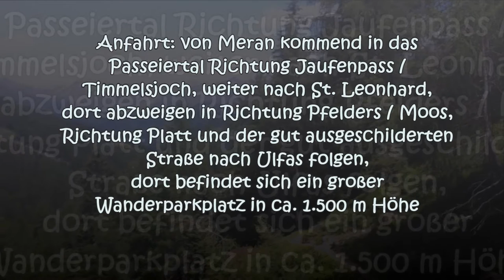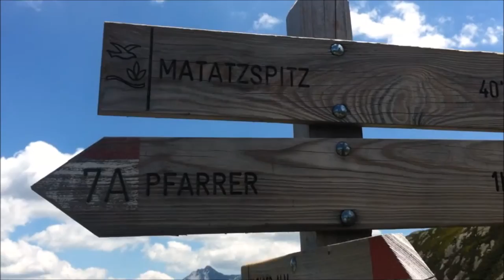Matatzspitze am Meraner Höhenweg 🌄 Südtirol Passeiertal, Texelgruppe, Sarntaler & Stubaier Alpen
Die Matatzspitze im Passeiertal, eine aussichtsreiche Bergtour
Umfeld: Passeiertal, Stubaier Alpen, Ötztaler Alpen, Meran, Landeshauptstadt Bozen, Texelgruppe, Sarntaler Alpen, Meraner Höhenweg / Waalweg

Das Passeiertal befindet sich an der Südseite der Stubaier & Ötztaler Alpen und ist umgeben von den Gipfeln der Texelgruppe, der Sarntaler Alpen sowie der südlichen Stubaier Alpen.
Der Naturpark Texelgruppe ist mit einer Fläche von 33.430 ha der größte der sieben Naturparke in Südtirol und wurde im September 1976 eröffnet.
Meran (ital. Merano) ist die zweitgrößte Stadt in Südtirol. Die Geschichte der Stadt reicht bis ins Mittelalter zurück. Zahlreiche kulturelle Bauwerke, vor allem Kirchen, Burgen und Schlösser, zeugen von der historischen Bedeutung von Meran.
Durch das milde mediterrane Klima, die reine Luft und das radonhältige Thermalwasser ist Meran auch ein bedeutenderThermal- und Luftkurort.
Die schöne Berglandschaft und das reichhaltige Kunst- und Kulturangebot machen Meran zu einem beliebten Urlaubsziel. Zahlreiche Museen und Veranstaltungen laden zu einem Besuch ein.
Meran selbst hat keinen direkten Zugang zum Meraner Höhenweg. Die Orte und Gemeinden am Meraner Höhenweg sind aber bequem mit dem Bus zu erreichen.